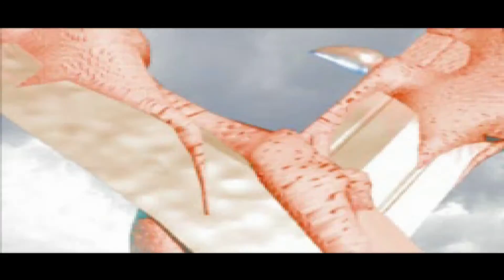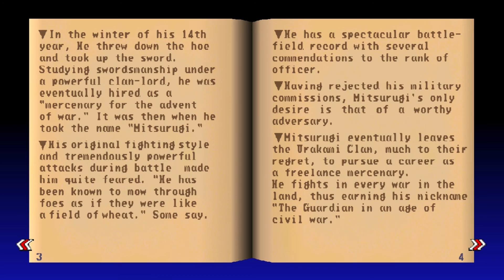QPP - Soul Edge Review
The original weapons based fighter from the late 90's gets reviewed. Soul Edge/Soul Blade!